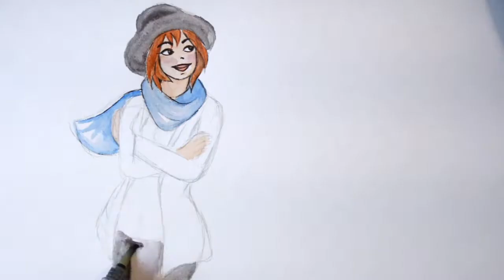Aquarelle - Draw Léa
Matériel utilisé : Aquarelle, Stylo à encre de chine noir